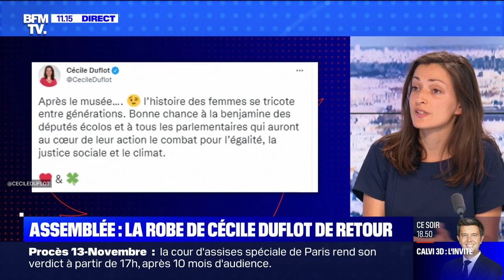La députée écologiste qui portait la robe de Cécile Duflot pour sa rentrée à l'Assemblée témoigne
Après dix ans, la robe la plus célèbre de l’Assemblée nationale y fait son grand retour ce mardi 28 juin. Sur les bancs de l’hémicycle, la députée écologiste Marie-Charlotte Garin a partagé une photo de sa tenue du jour: la robe blanche à fleurs bleues portée par Cécile Duflot en 2012 et qui lui avait valu une avalanche de remarques sexistes des députés UMP de l’époque.